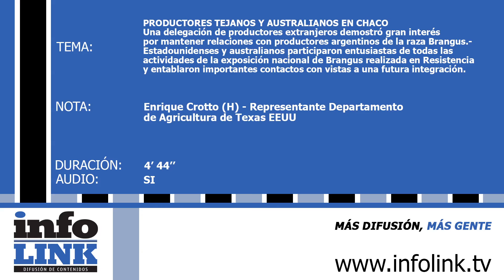PRODUCTORES TEJANOS Y AUSTRALIANOS EN CHACO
Una delegación de productores extranjeros demostró gran interés por mantener relaciones con productores argentinos de la raza Brangus.-
Estadounidenses y australianos participaron entusiastas de todas las actividades de la exposición nacional de Brangus realizada en Resistencia y entablaron importantes contactos con vistas a una futura integración.
ENTREVISTA: Enrique Crotto (H) - Representante Departamento de Agricultura de Texas EEUU